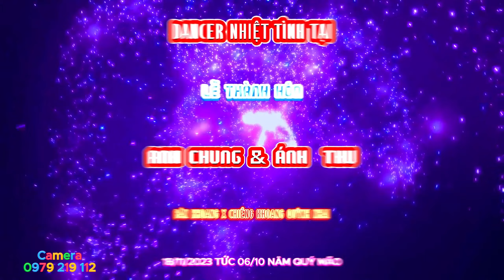SÀN THÁI NHẢY ĐÁM CƯỚI / CHỊ EM BẢN KHOANG QUẨY THẬT SUNG TẠI LTH ANH CHUNG 💕ÁNH THU / MẾT CỠ ÊM PẢ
Dịch Vụ Quay Phim 🎥 Sự Kiện Tân Gia Đám Cưới “ Tiệc “ Khám Phá

➡️ Ẩm thực đời sống văn hóa của người dân tộc Thái  Vùng Đất Sơn La

🚫 MỌI VIDEO THUỘC BẢN QUYỀN CỦA QUỲNH NHAI TV